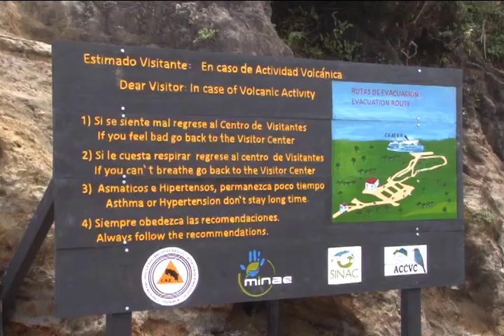Volcán Poás 30/05/2013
Ahora que el volcán Turrialba se convirtió en noticia, el trabajo de la Red Sismológica Nacional de la UCR no baja la guardia en el monitoreo de otros colosos del país, tal es el caso del volcán Poás.